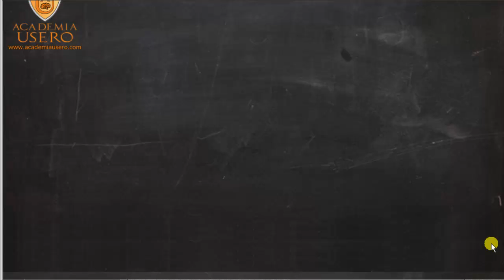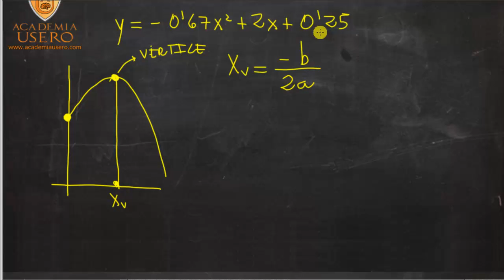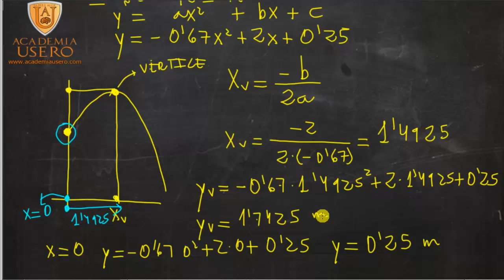Parábola Gráfica Lanzamiento piedra Matemáticas Acceso CFGS Academia Usero Estepona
Representamos una parábola que representa la trayectoria de una piedra al tirarla desde una azotea. Es muy interesante ya que permite explicar los parámetros de la parábola dentro de un contexto real, mucho más accesible para los alumnos y alumnas. En este ejercicio calculamos:
a) La altura de la azotea.
b) La altura máxima que alcanza la piedra.
c) A que distancia cae del edificio.